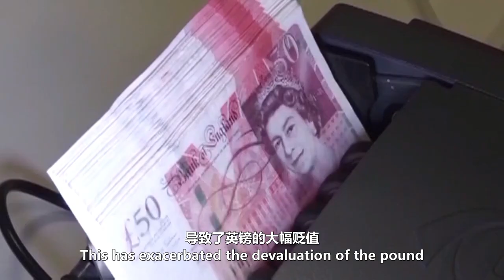Truss's political crisis is a joke not only about her, but also about today's Britain